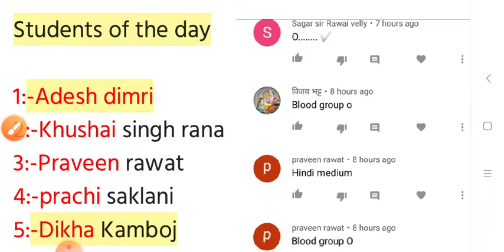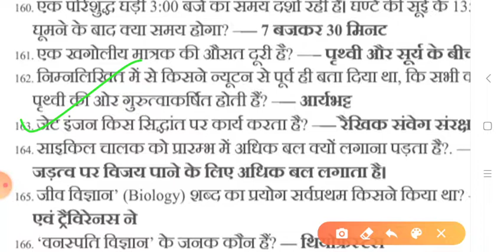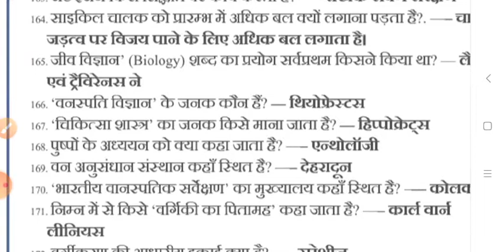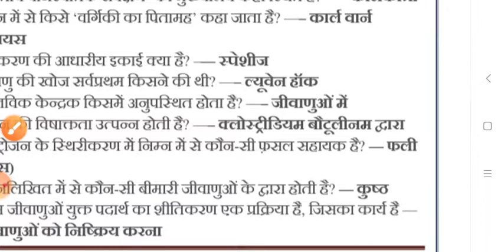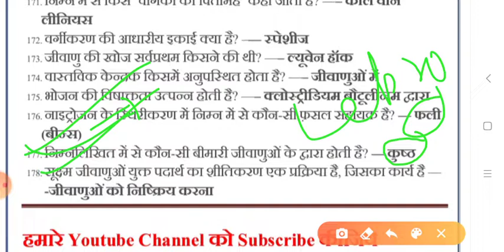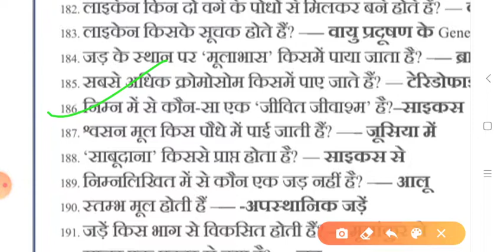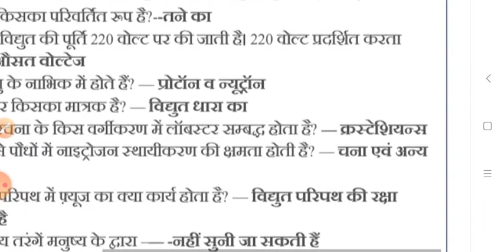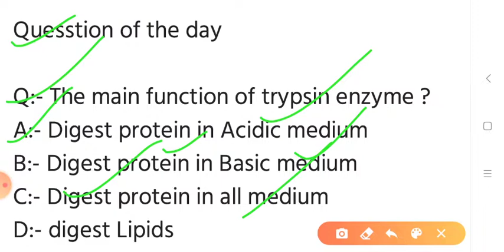उत्तराखंड वन दरोगा एवं पशुधन प्रसार अधिकारी! भाग-15 ! N.C.E.R.T पर आधारित! TGT Science!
वन दरोगा और पशुधन प्रसार अधिकारी के 1000 प्रश्नों की सीरीज के पीडीएफ